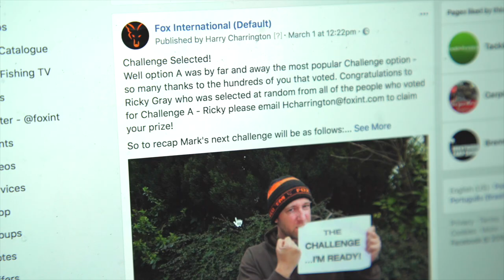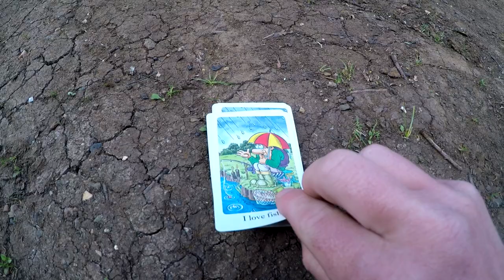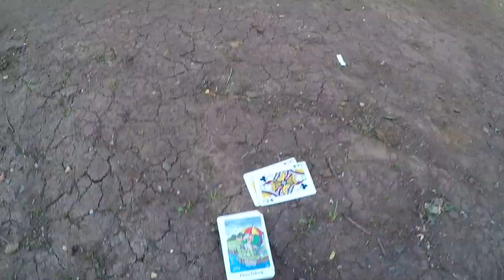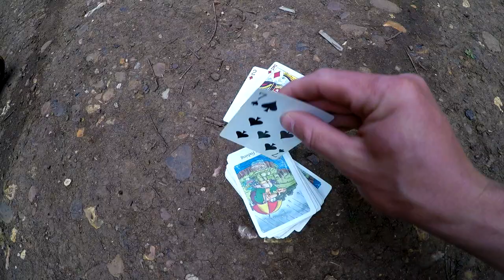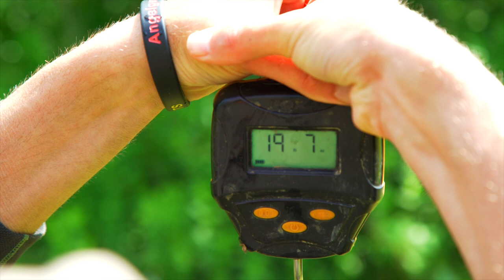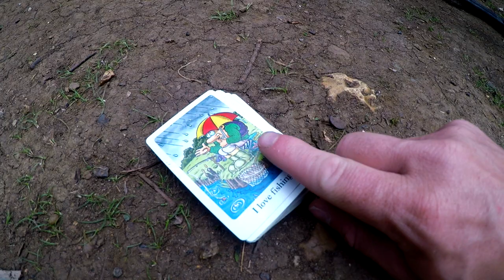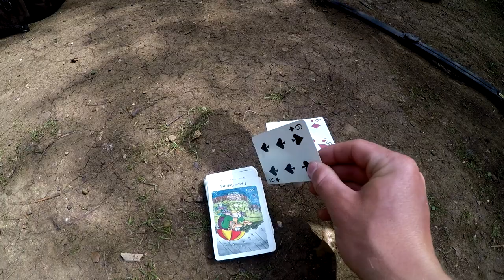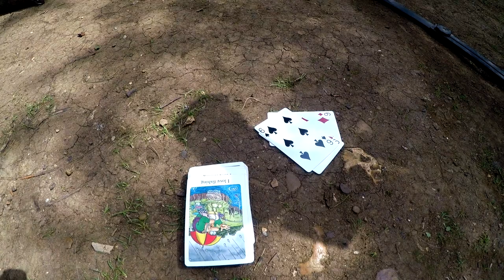THE CHALLENGE | EP 21 | CARPY BLACKJACK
Mark Pitchers takes on Challenge number 21 with a 21 themed mission. In this hilarious episode, not only does he have to beat the carp but also the cards and things certainly don't go all his way! But the carp freak never gives up and puts numerous stunning looking carp on the bank, but does he pass... watch now to find out.